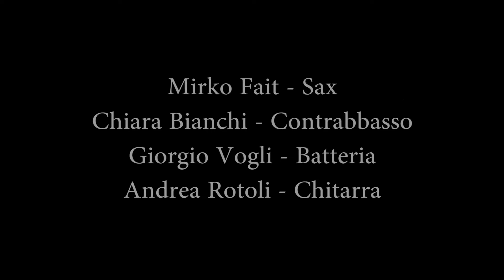Mirko Fait Quartet Desafinado Tom Jobim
Splendida esecuzione del celebre "Desafinado" di Tom Jobin
Mirko Fait - sax
Chiara Bianchi - contrabbasso
Giorgio Vogli - batteria
Andrea Rotoli - Chitarra